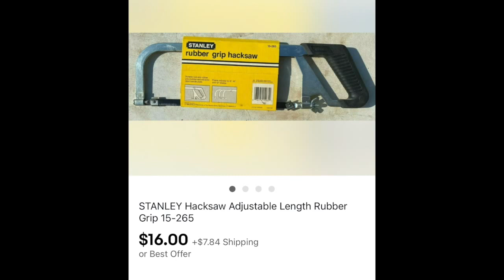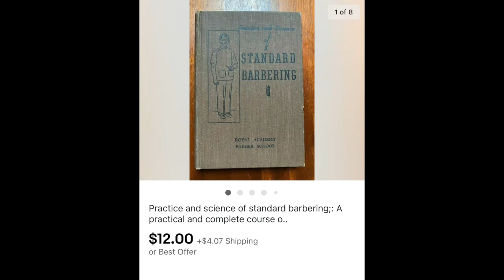Ebay Sales September 8 2021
Ebay Sales for Wednesday September 8 2021